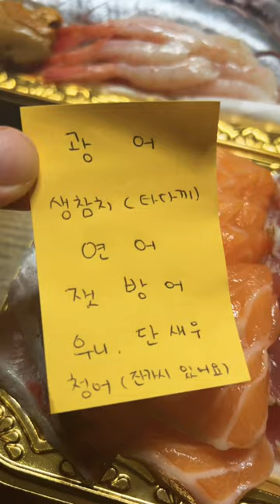청어회 맛나네